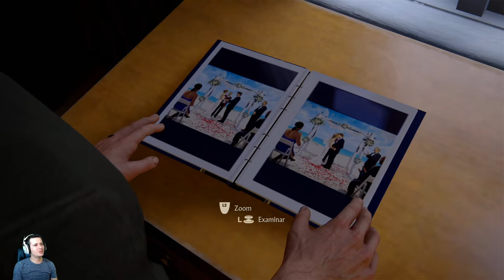Cunoastem Nevasta si Fratele nu a murit | Uncharted 4